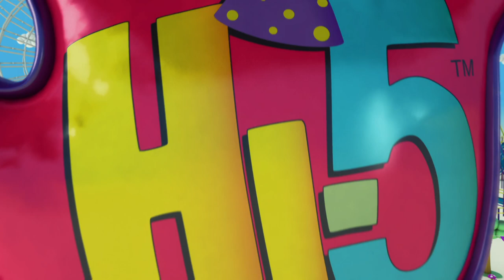Hi-5 Fiesta - T01 E06 - Comida